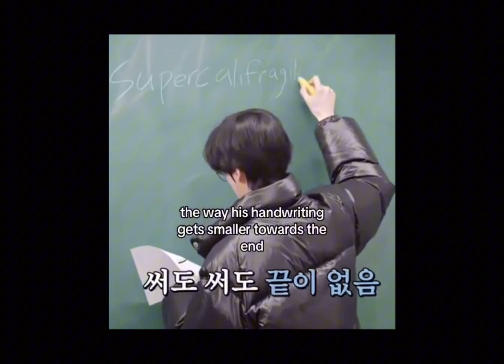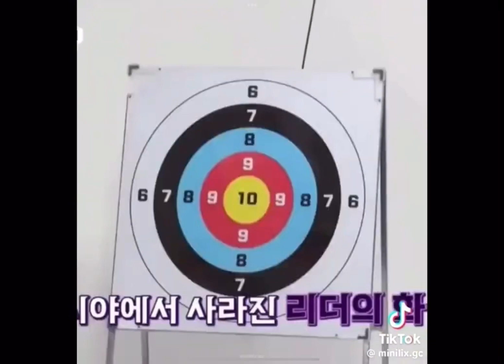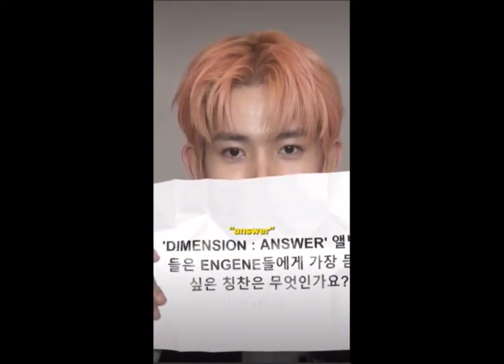Kpop memes enhypen ~♡~